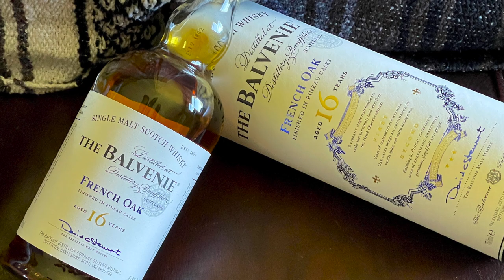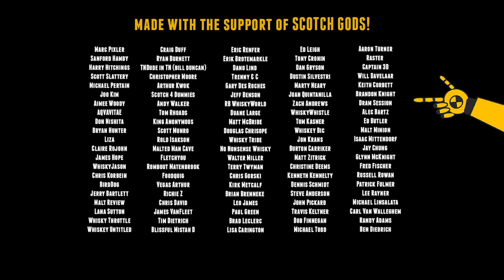The Balvenie 16 Year French Oak Finished in Pineau Casks